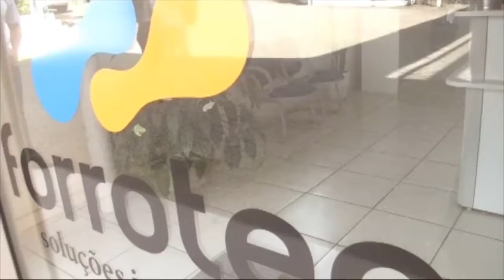Esporte na TV 04 10 19